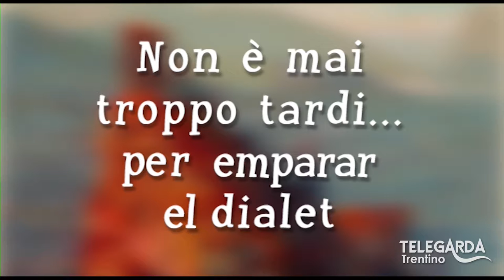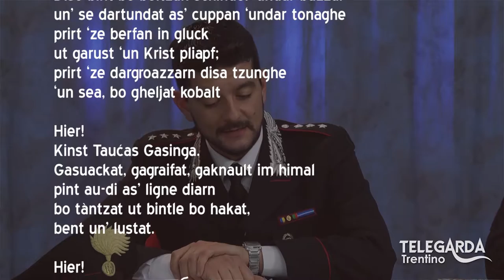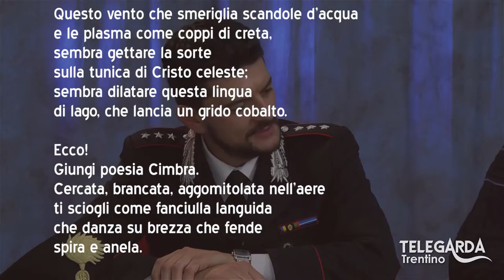Lezioni di dialetto Trentino – "Oxilia e la lingua cimbra" - 97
Seconda puntata con ospite il Capitano dei Carabinieri Andrea Oxilia, studioso della lingua cimbra.